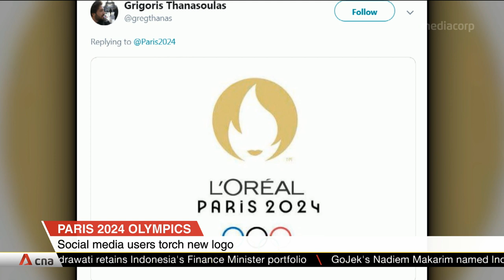France unveils logo for 2024 Olympic Games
France has unveiled the logo for the 2024 Olympic Games in Paris. It incorporates elements like the Olympic flame and a gold medal, in the silhouette of a woman called Marianne - the symbol of the French Revolution.